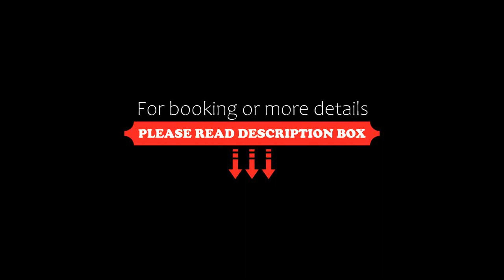Lagrange Vacances Les Terrasses du Lac, Aureilhan, France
About Property:
You're eligible for a Genius discount at Lagrange Vacances Les Terrasses du Lac! To save at this property, all you have to do is sign in.
Lagrange Vacances Les Terrasses du Lac provides apartments on the edge of Lake Aureilhan in the heart of the Landes Forest. Guests have access to free parking.

Each apartment in this Lagrange Vacances Les Terrasses du Lac has a private bathroom and furnished terrace or ...
Property Type: Hotel
Address: 400 Promenade De L'etang, 40200 Aureilhan, France
Searching For
1. Lagrange Vacances Les Terrasses du Lac - Aureilhan - France
2. Lagrange Vacances Les Terrasses du Lac - Aureilhan - France Address
3. Lagrange Vacances Les Terrasses du Lac - Aureilhan - France Rooms
4. Lagrange Vacances Les Terrasses du Lac - Aureilhan - France Amenities
5. Lagrange Vacances Les Terrasses du Lac - Aureilhan - France Offers and Deals
Audio Credit:
Track Title: Reasons To Hope
Artist: Reed Mathis